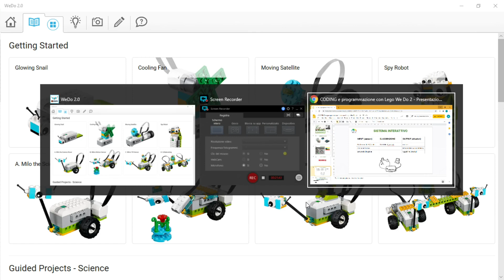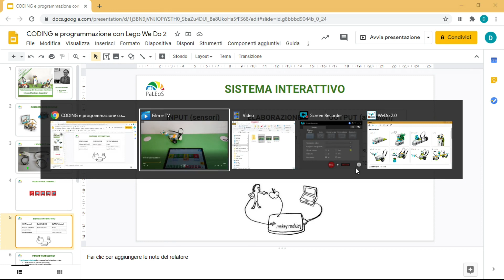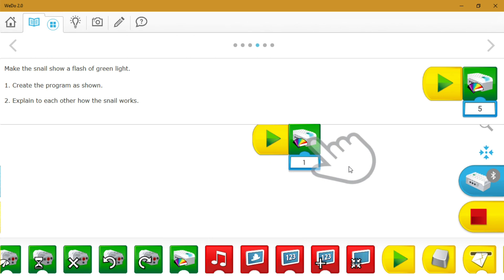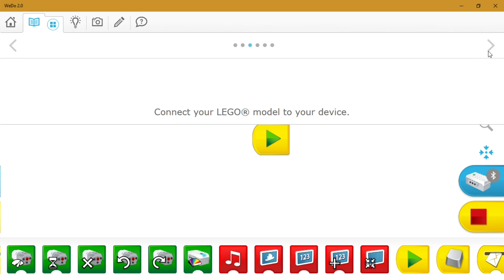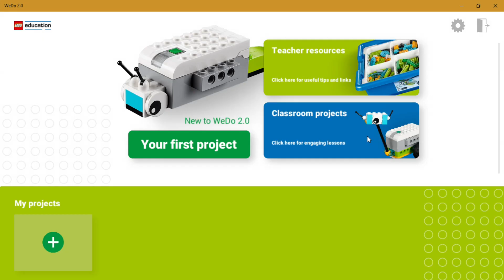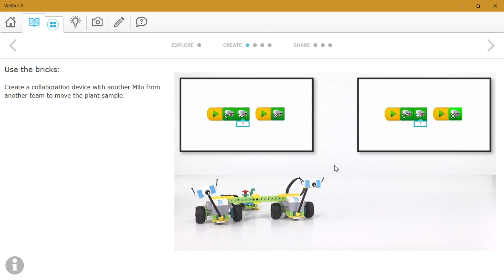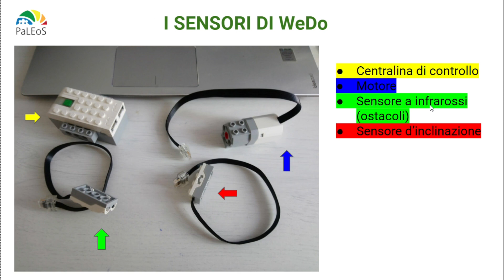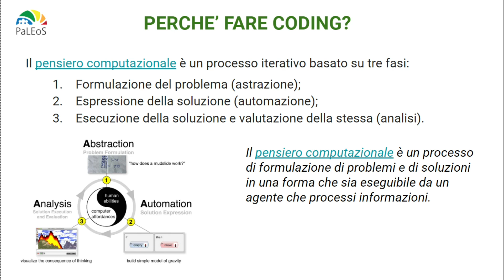2 Pensare il software in base all'hardware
2 Pensare il software in base all'hardware, corso Coding e robot alla primaria

Se hai seguito tutto il corso Certificazione Coding primaria e vuoi ottenere la certificazione riconosciuta MIUR, clicca qui 👇

Seconda lezione del corso Coding e Robot alla primaria. Vedremo come programmare i robot dei kit LEGO WeDo in base al loro hardware:

1. Embedded programming

2. Sistema di programmazione di LEGO WeDo, sensori e oggetti multimediali

3. Differenza tra LEGO WeDo ed embedded programming

4. LEGO WeDo come sistema interattivo

5. Sistema interattivo e fasi del pensiero computazionale

6. Esempi pratici sui robot LEGO WeDo (n.1-8)

CAPITOLI della lezione 2 Pensare il software in base all'hardware:

00:00 1. Introduzione

01:00 2. Embedded programming

05:15 3. Sistema di programmazione di LEGO WeDo, sensori e oggetti multimediali

09:04 4. Differenza tra LEGO WeDo ed embedded programming

09:56 5. LEGO WeDo come sistema interattivo

16:45 6. Sistema interattivo e fasi del pensiero computazionale

23:24 7. Esempio 1: Spy robot

24:46 8. Esempio 2: Milo's Motion Sensor

26:36 9. Esempio 3: Milo'sTilt Sensor

29:13 10. Esempio 4: Glowing Snail

30:55 11. Esempio 5: Cooling Fan

31:57 12. Esempio 6: Moving Satellite

34:16 13. Esempio 7: Science Rover

37:24 14. Esempio 8: Collaborating

39:18 15. Riepilogo